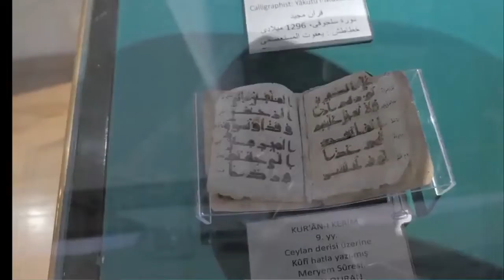Aşkın Aldı Benden Beni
Dall'ultimo disco "ILAHI" (2024) di Tito Rinesi & Ensemble Dargah, un brano cantato in lingua turca antica, su testo del poeta turco Yunus Emre (mistico Sufi del XIII° secolo)
Tito Rinesi: voce solista, saz, coro
Fabio Resta: ney
Piero Grassini: oud
Flavio Spotti: percussioni
Carlo Cossu: violino
Ylenia Notaro: coro

videomaker: Mimmo Filizzola